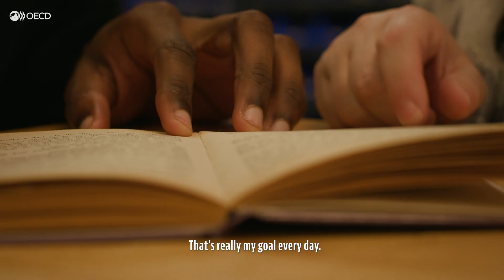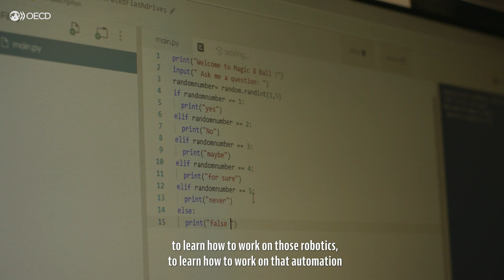A day in the life of Angie, school teacher of technology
"Being a female teacher in the engineering computer science work is difficult but I've had many female students tell me that I've motivated them to go and major in engineering or computer science." As part of the OECD campaign, "I am the future of work", we asked workers how changes in the world of work are affecting their lives.